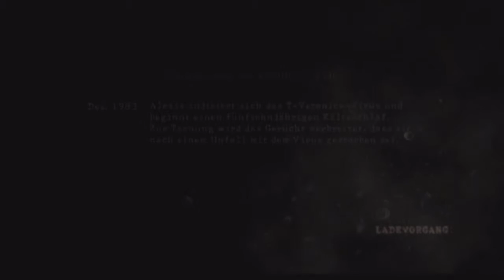Let´s Play Together Resident Evil 5 Part 17 Ein paar Hundchen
ein paar ist gut aber so n pulk fuckt ab XD